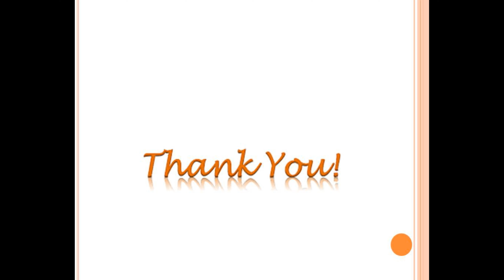Brainobrain Summer Camp (May-21)- Aaditi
Brainobrain Summer Camp (May-21) organized by Ms.Shweta Gunjkar and Ms. Sneha Pokharkar.
Bhajan by Aaditi